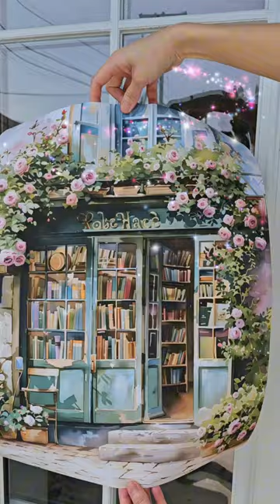French Bookstore by BelulaArt